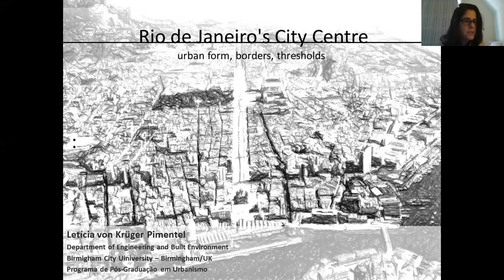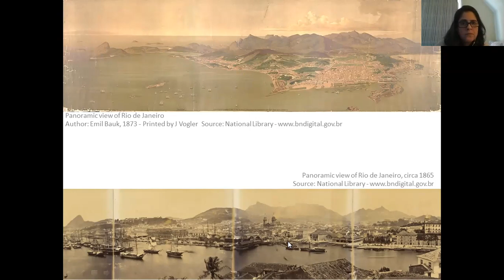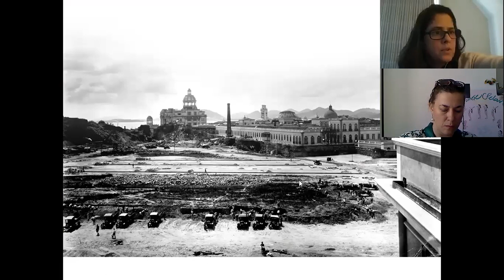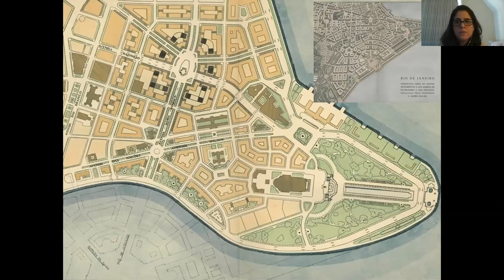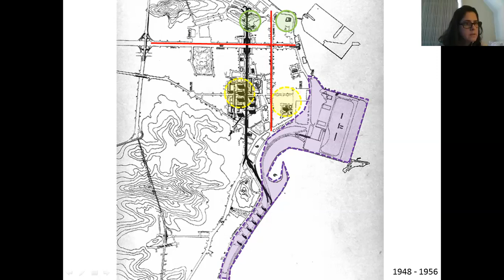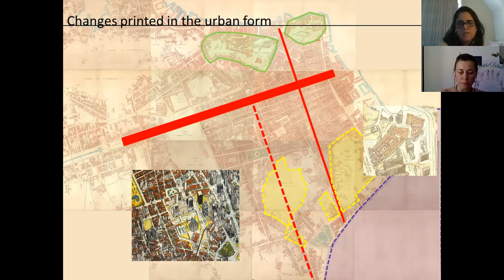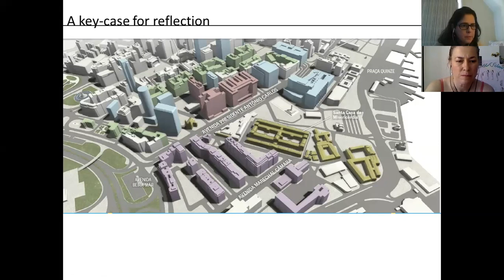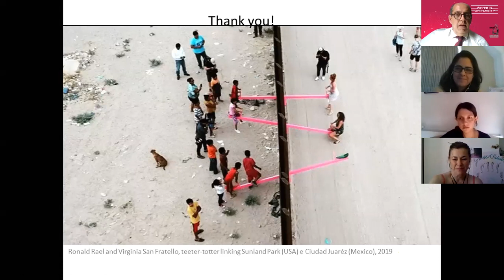Leticia von Kruger Pimentel, Rio de Janeiro’s City Centre: urban form, borders, thresholds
Leticia von Kruger Pimentel (Birmingham City University), Rio de Janeiro’s City Centre: urban form, borders, thresholds

WRITING URBAN FORM (WUF) INTERNATIONAL WORKSHOP
Özyeğin University, Faculty of Architecture and Design, Dynamic Research on Urban Morphology-DRUM laboratory

ASSOC. PROF. DR. ALESSANDRO CAMIZ, GRADUATION SEMINAR, ARCH534A- ARCH302B-ARCH402C

MONDAY MAY 18TH 2020 (GMT+3:00, Istanbul Time)